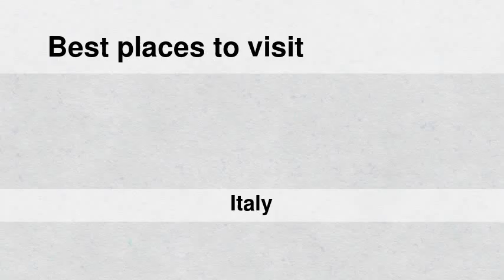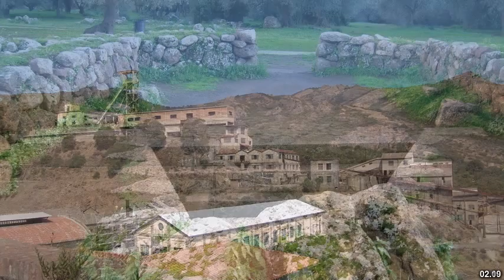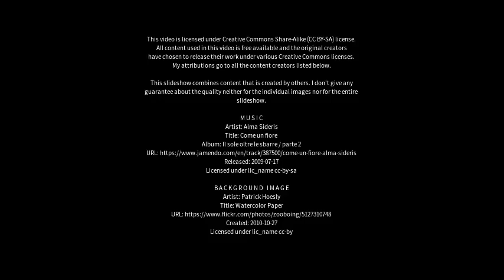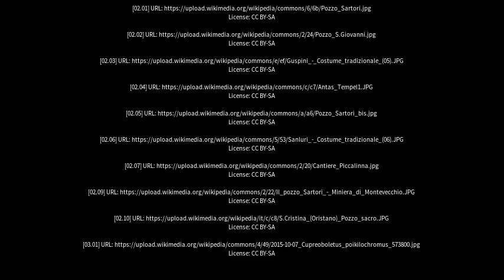Best places to visit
Best places to visit - Guspini (Italy) Best places to visit - Slideshows from all over the world - City trips, nature pictures, etc.